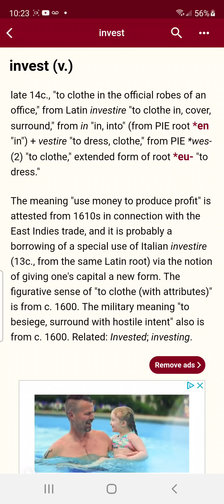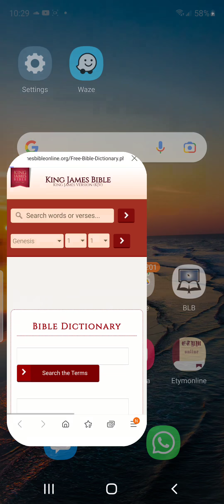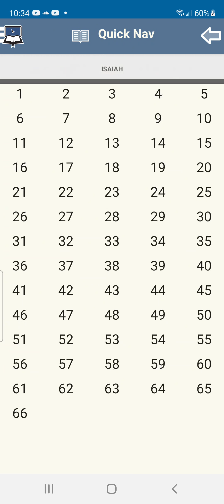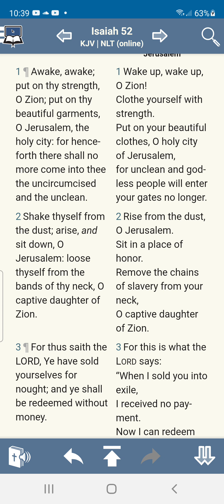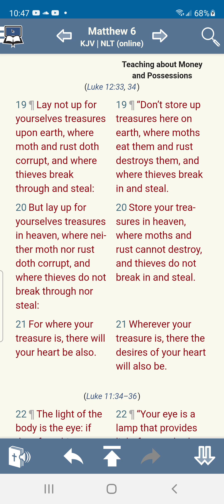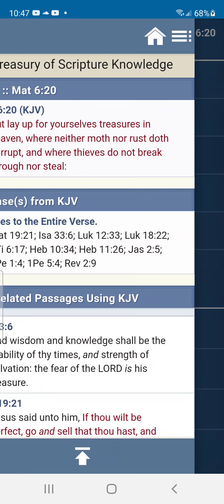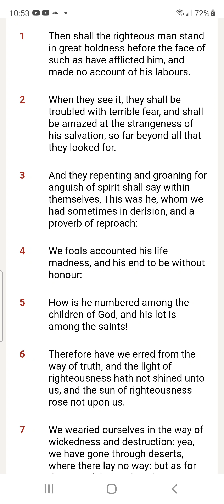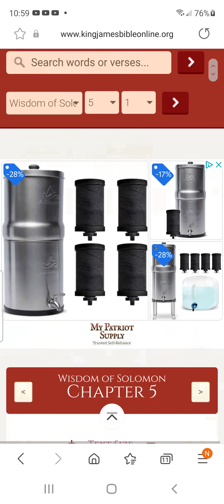THIS INVESTMENT IS ABOUT TO HIT!!!!